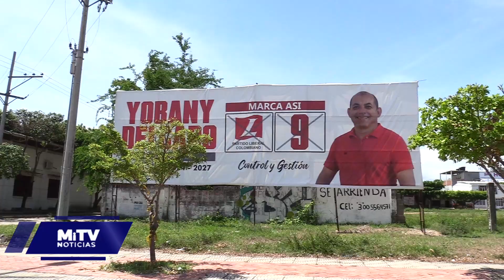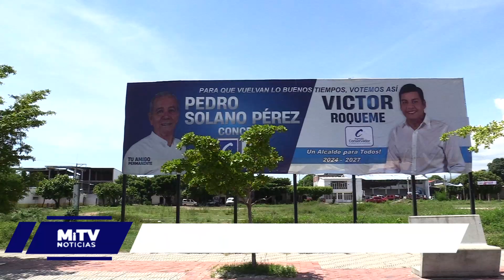AGUACHICA INUNDADA POR PUBLICIDAD ELECTORAL SIN CONTROL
mitvnoticias Aguachica inundada por publicidad electoral sin control, hasta la fecha se desconoce regulación sobre el tema.